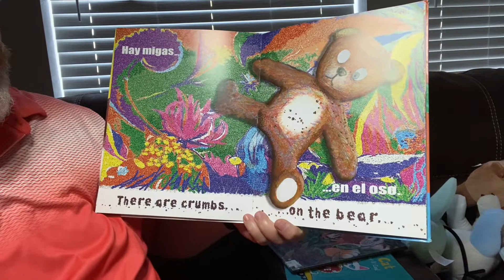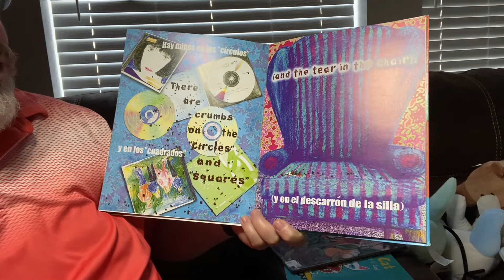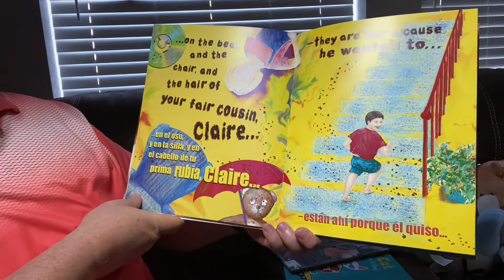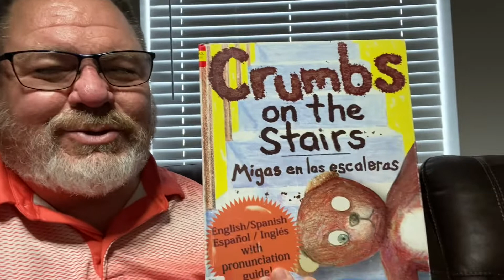Migas en las escaleras por Karl Beckstrand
Migas en las escaleras por Karl Beckstrand, read aloud by Grandpa in Spanish.